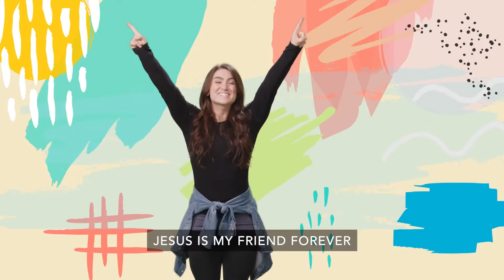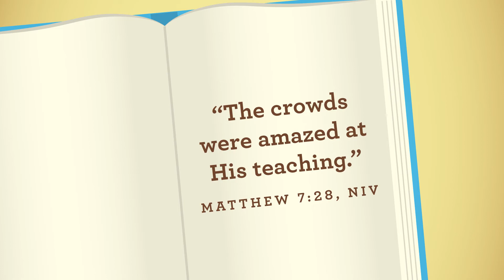The Lost Sheep//Preschool Bible Story